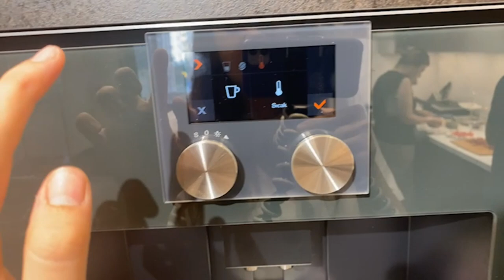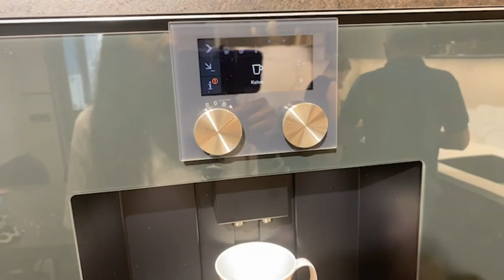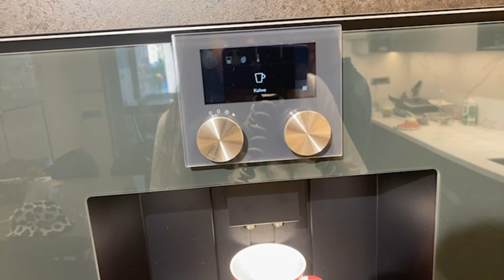NESRİN | HÜSEYİN ŞEF İLE HÜNKAR BEĞENDİ TARİFİ! | NESRİN VE AİLESİ İLE MUTFAK YAYINI